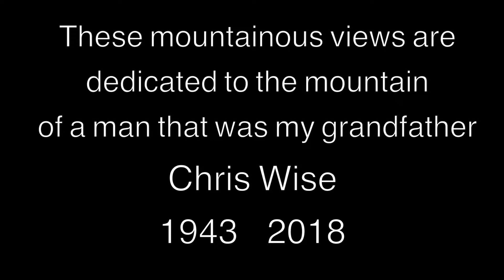Pangnirtung Nunavut - Gateway to Auyuittuq National Park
True Baffin Island magic.
Thanks to Thomas and Marshall for showing me some of their town.